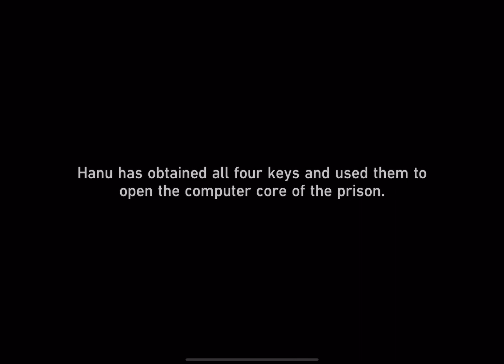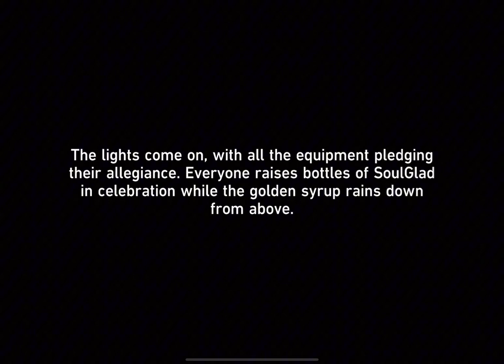Shallow Hanu’s Adventure diff 2 (fast)